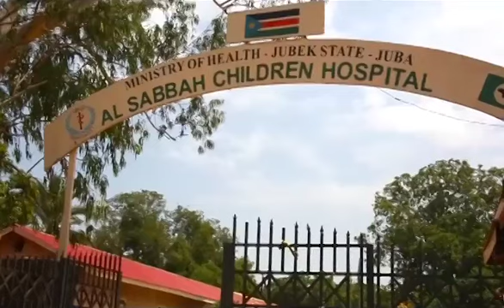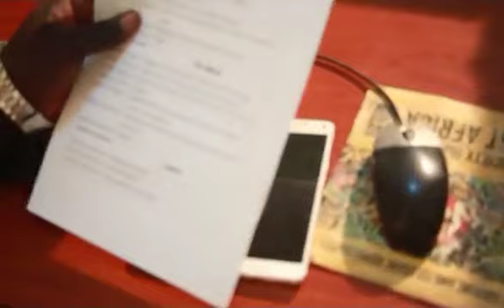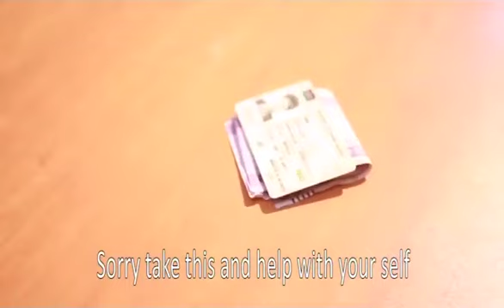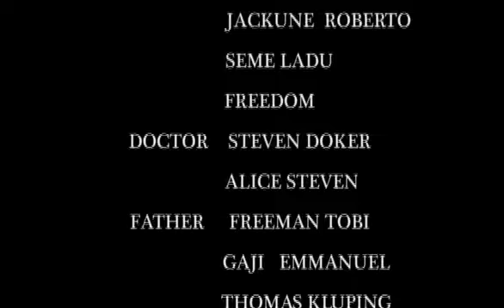Kifaya ( Enough )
Kifaya means Enough translated from Arabic word talking about luck of employment to people with disabilities. this film is in a category of Human Rights films.